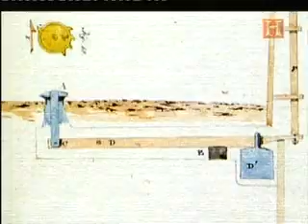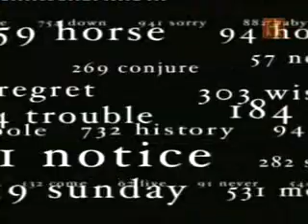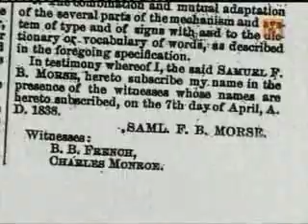Man Behind Morse Code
Beginning in 1836, Samuel F. B. Morse and Alfred Vail developed an electric telegraph, which sent pulses of electrical current to control an electromagnet that was located at the receiving end of the telegraph wire. The technology available at the time made it impossible to print characters in a readable form, so the inventors had to devise an alternate means of communication. Beginning in 1837, William Cooke and Charles Wheatstone operated electric telegraphs in England, which also controlled electromagnets in the receivers; however, their systems used needle pointers that rotated to indicate the alphabetic characters being sent.

In contrast, Morse and Vail's initial telegraph, which first went into operation in 1844, made indentations on a paper tape when an electrical current was transmitted. Morse's original telegraph receiver used a mechanical clockwork to move a paper tape. When an electrical current was received, an electromagnet engaged an armature that pushed a stylus onto the moving paper tape, making an indentation on the tape. When the current was interrupted, the electromagnet retracted the stylus, and that portion of the moving tape remained unmarked.

The Morse code was developed so that operators could translate the indentations marked on the paper tape into text messages. In his earliest code, Morse had planned to only transmit numerals, and use a dictionary to look up each word according to the number which had been sent. However, the code was soon expanded to include letters and special characters, so it could be used more generally. The shorter marks were called "dots", and the longer ones "dashes", and the letters most commonly used in the English language were assigned the shortest sequences.

PLEASE DO NOT REPORT THIS VIDEO. I KNOW I'VE UPLOADED THIS VIDEO WITHOUT PERMISSION, BUT PLEASE, I UPLOADED THIS VIDEO FOR EDUCATION PURPOSES ONLY, AND I DON'T GAIN ANY PROFIT FROM THIS. PLEASE, DON'T BE A JERK THAT ALWAYS INTERUPT OTHERS WHILE THEY ARE HAVING FUN. THANK YOU.